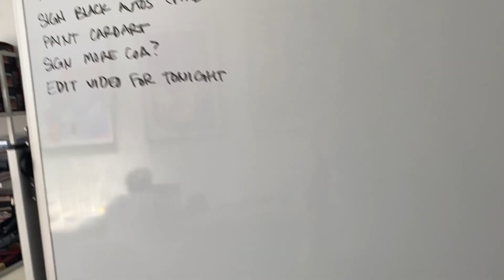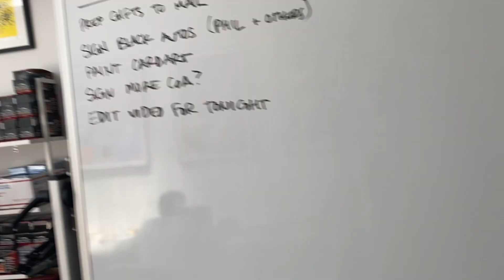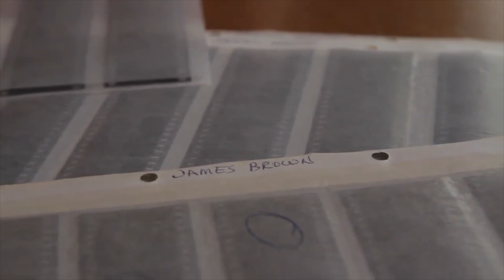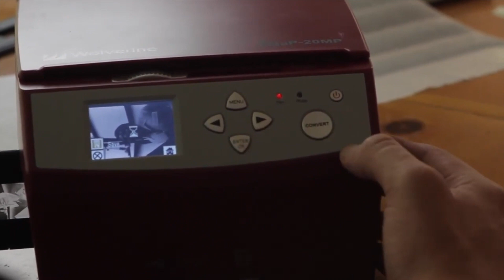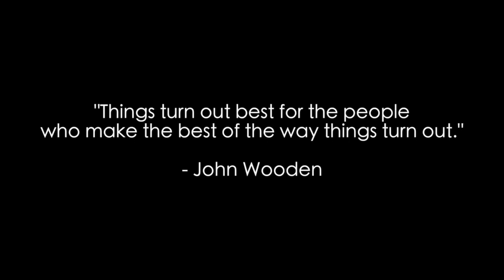Start of the Art Shipping and Legends of 1969!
Shipping updates - Jackie and Don are almost done! Mailing a TON today, and the last few orders tomorrow. Matt and Tony have a bet about how fast we can turn around the Rickeys to ship - we are aiming for all of them shipped by EOD Thursday! THEN I will launch the Trout Autos!

Stay Awesome.